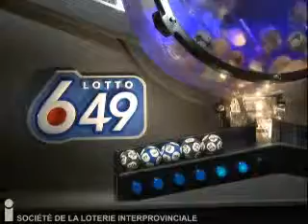Tirage Lotto 6/49 04 août, 2012